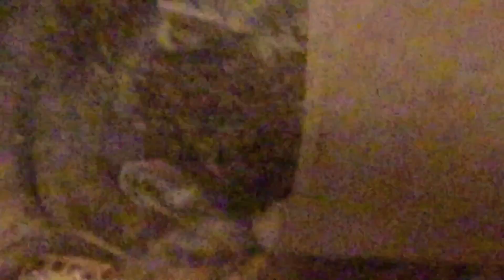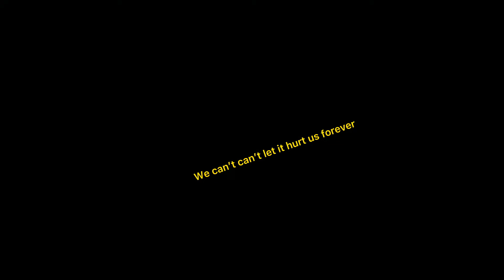In loving memory in snowy and pear